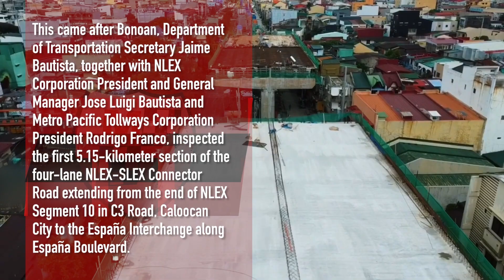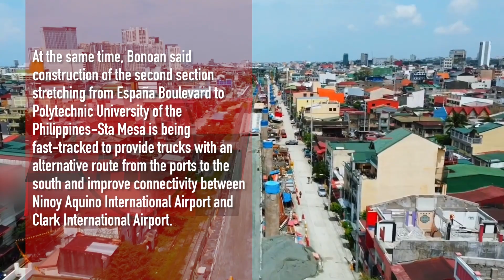España Section of NLEX-SLEX Connector to Open Before Holy Week | Motoring News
The Holy Week exodus with the expected congestion is a nice peg or device to emphasize the importance of opening one section of the NLEX Connector. But the NLEX-SLEX Connector will surely help ease congestion in the metro and improve travel time from North to South of the Metro the whole year round.